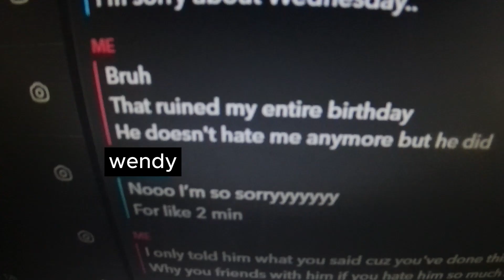Birthday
Jr's birthday.

(jrs birthday was on October 11th. lol really makes you realize how far behind the series is)